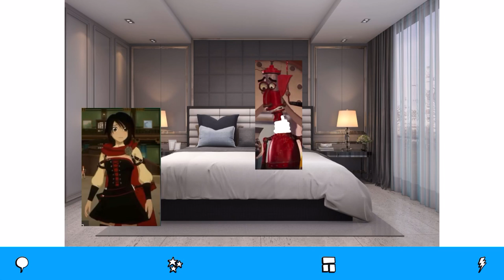What do you think about this picture?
Ruby sees fender in bed when he got a Sprained neck